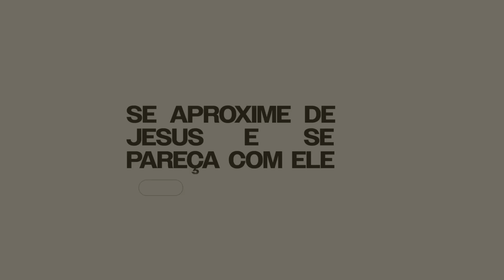PEÇA CERTO A DEUS E RECEBA | BOM DIA COM ORAÇÃO | JOSUÉ VALANDRO JR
Texto Bíblico: 1 João 5:14